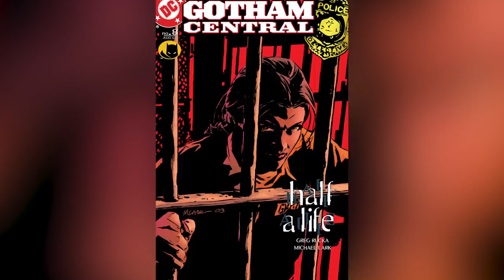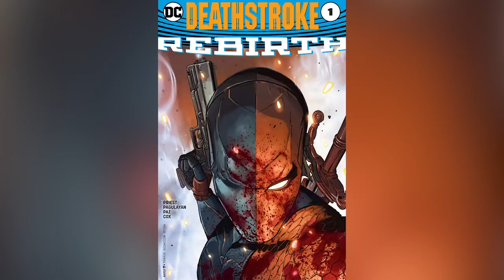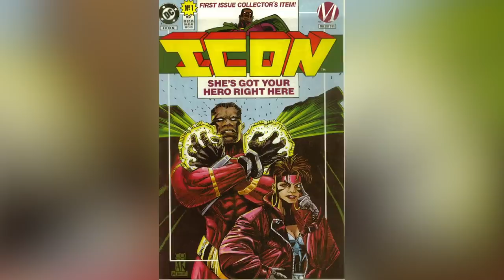DC Characters Who Deserve Their Own Movie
DC Comics has given moviegoers some of the most iconic characters in pop culture history. Superman, Batman, Wonder Woman, and even the Joker have been featured in standalone movies over the past couple of decades.

But maybe it's time to give other DC Comics characters a chance to shine on the silver screen. DC Comics does have other compelling superheroes and supervillains waiting to be unleashed for the enjoyment of audiences. It may be time to start those online petitions. We live in world of sequels and reboots, but here are DC characters who deserve their own movie.

Renee Montoya | 0:00
Martian Manhunter | 1:06
Raven | 2:26
Zatanna | 3:29
Booster Gold | 4:28
Damian Wayne | 5:56
Speedy | 7:07
Deathstroke | 8:00
Big Barda | 9:33
Icon | 10:37